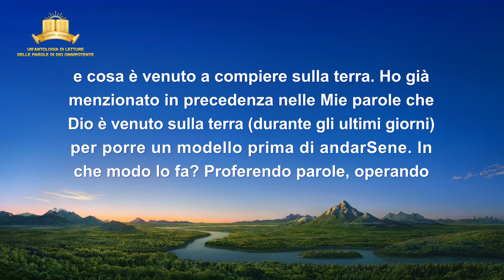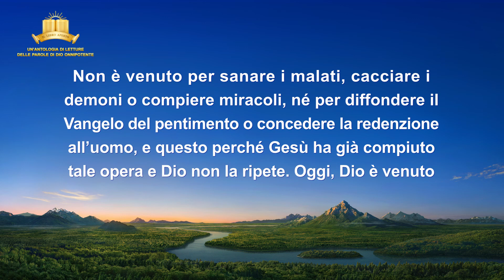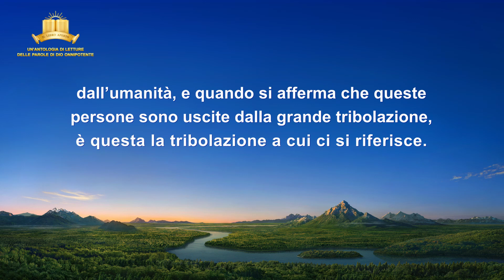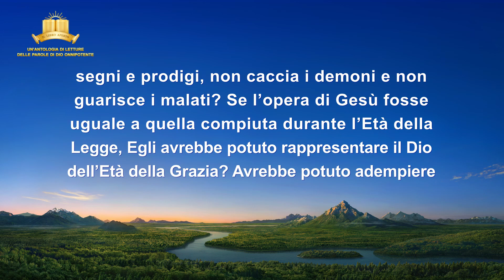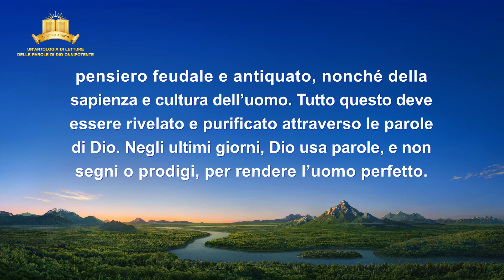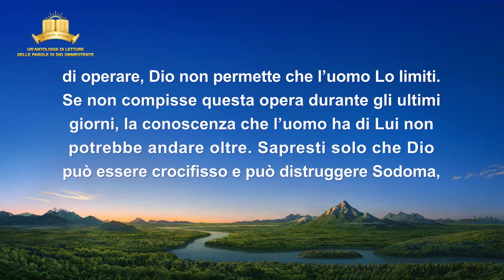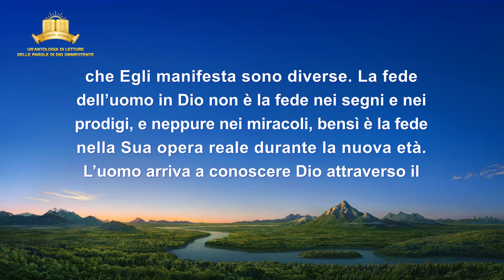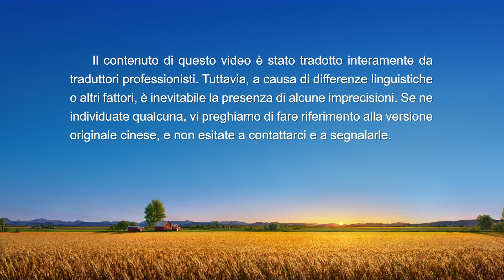La parola di Dio - Conoscere l’opera di Dio oggi